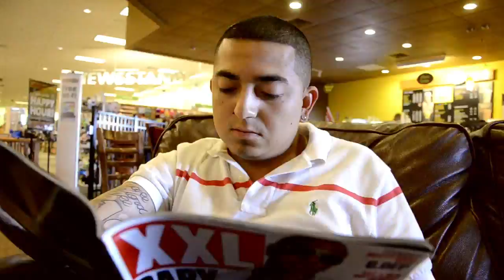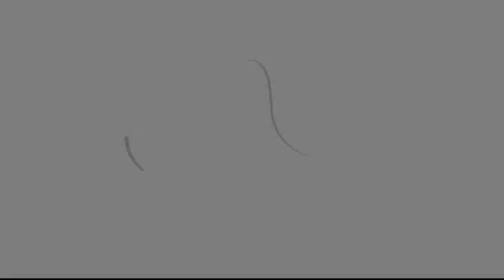Sky Skrape Chrome Interview 2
Sky Skrape Films Catches back up with West Texas Hip HopArtist/ Entrepreneur Chrome. He Revels A Lil Behind His Name And how he got his endorsement deal with "Sippin Syrup". Chrome also gives light bout his radio Tha Shake Down has well Has his Up Coming Projects.